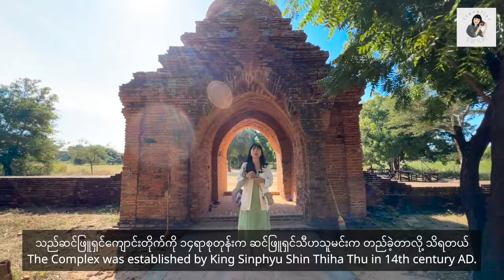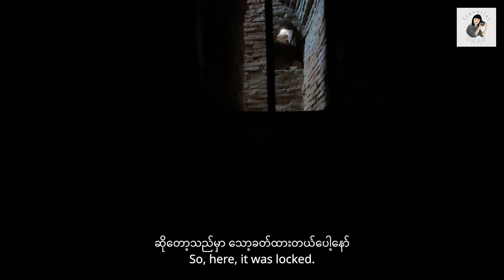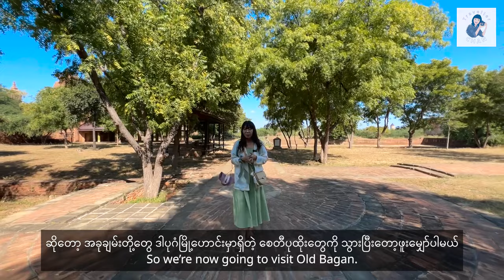[EngSub] 🇲🇲 The Beauty of Anyar Region, Min Nan Thu | အညာမြေမှ မင်းနန်သူရွာ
Today, we head to a popular destination known for its beautiful Anyar region scenery, Min Nan Thu Village in Bagan. We visit to the historical heritage sites in Min Nan Thu. Those are Lemyethna Complex, Ancient Water Storage called Layhtouk Kan and Sinphyu Shin Complex. Among them Lemyethna Complex and Layhtouk Kan were established in 1223 by Min Ananda Thu, a minister of King Htilominlo . This complx is also known as Buddhist University in late Bagan period.